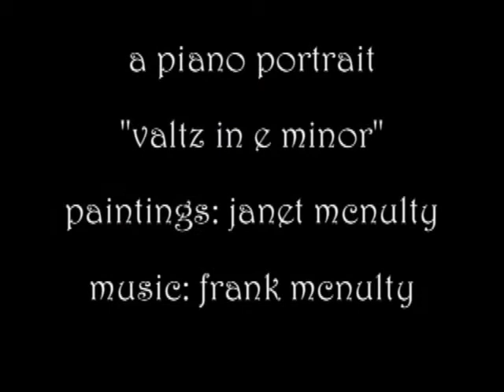VALTZ IN E MINOR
Janet McNulty... A true artist! - This video represents her "Spanish Period." - Watch it! - Fantastic paintings.. You will agree!